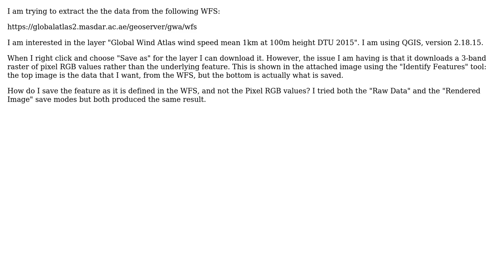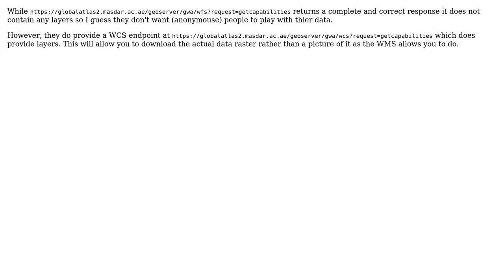GIS: Data from WFS: extract feature and not 3 band RGB (QGIS)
With thanks & praise to God, and with thanks to the many people who have made this project possible! | Content (except music & images) licensed under CC BY-SA | Music | Images & others | With thanks to user Ian Turton user EngStan and the Stack Exchange Network Trademarks are property of their respective owners. You are responsible for your own actions.